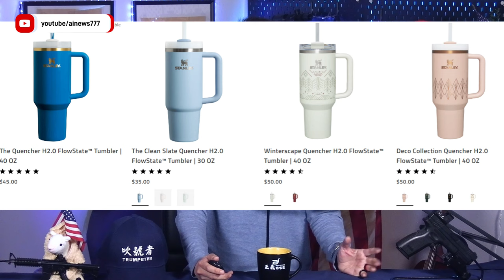風靡全美的Stanley’s Cup, 美國人為了杯子排隊、打架、吵架⋯⋯ 代表了甚麼? | AI News 愛報導